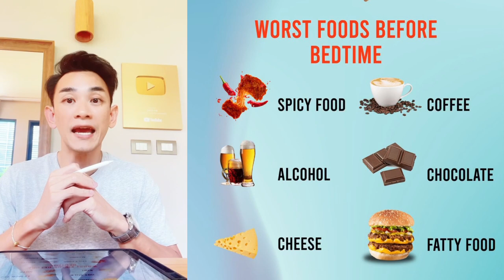6 อาหาร ที่ไม่ควรกินก่อนนอน ทำให้หลับยาก นอนไม่หลับ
6 อาหาร ที่ไม่ควรกินก่อนนอน ทำให้หลับยาก นอนไม่หลับ

49 HABITS  นิสัยง่าย ๆ ชีวิตโคตรดี

⭕️ สมัครสมาชิกรายเดือนได้ที่

📱Line : @drtopstore

❤️💛💚ไม่แน่ใจเลือกคลาสไหนดี มีคำตอบ คลิก‼️

⭕️คลาสไหนที่เหมาะกับท่าน

⭕️วีดีโออธิบาย “เลือกคลาสไหนดี❓”

“Success is a decision”

แล้วเจอกันในคลาสครับ😊🌈

📚หนังสือ อายุยืน 100 ปีง่ายแค่นี้เอง